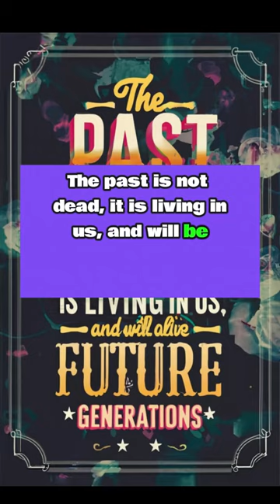Below Stonehenge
🌟✨ Unveiling the Secrets Beneath Stonehenge! 🌟✨ Dive into a world of ancient wonders hidden beneath the surface.